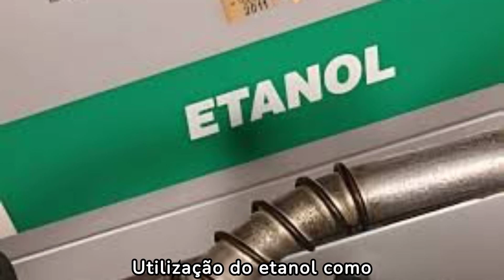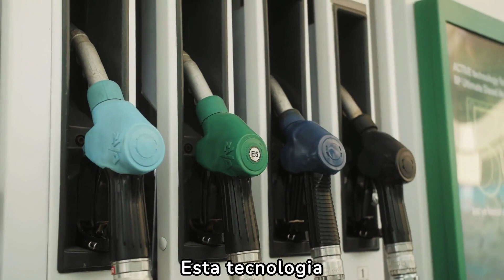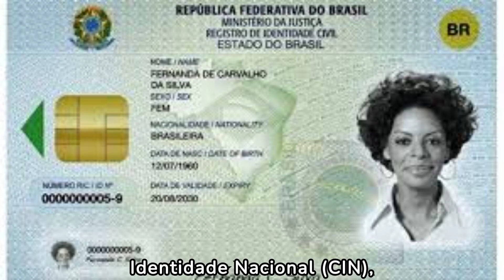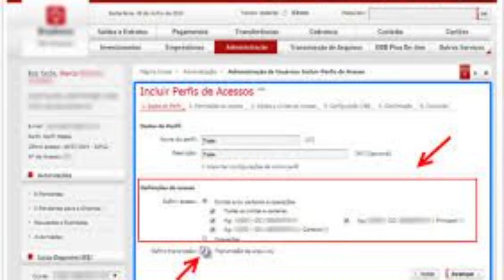10 coisas em que o Brasil é pioneiro no mundo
Nosso país é realmente incrível e não somente por ser líder em várias coisas, nosso país também foi pioneiro em diferentes questões diferentes,. Reconhecer aquilo que o Brasil tem de melhor é fundamental para darmos valor onde vivemos.

O conteúdo deste vídeo foi produzido com o uso da ferramenta FLIKI.AI. Se você é produtor segue o e use o cupom FLIKIAI10